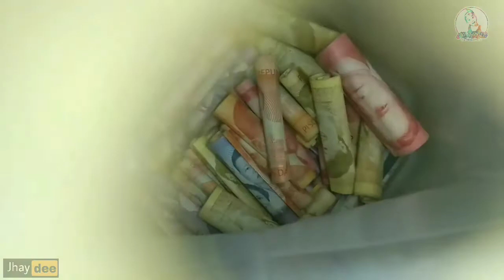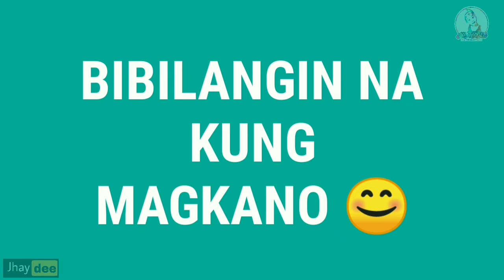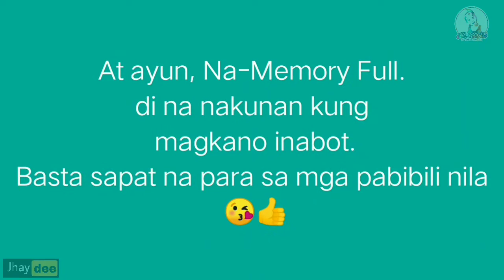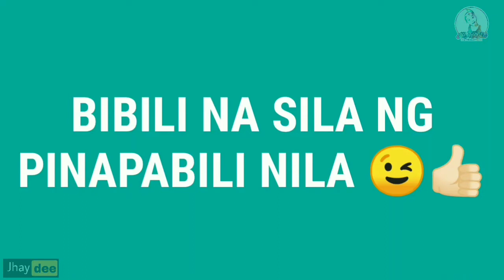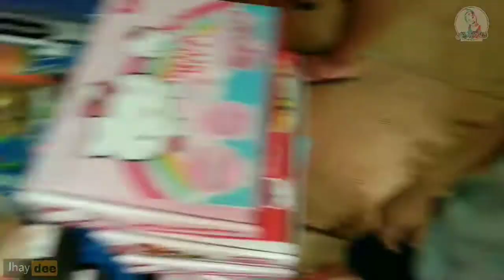IPON CHALLENGE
Nag ipon ang magkapatid na Marie Ernestime at Jasper Dale para mabili nila ang mga pinapabili nila. Maganda din iyon para hindi sila magpabili at matuto sila mag ipon at pahalagahan ang pera at mga bagay na pinaghirapan nila.
Original Video taken last year 2019